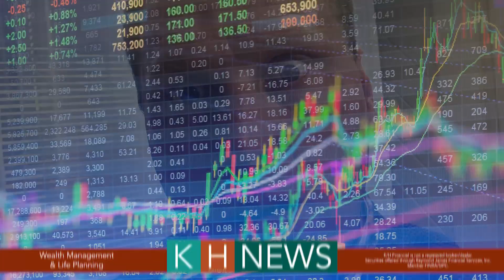KH News Secure Act 2 0